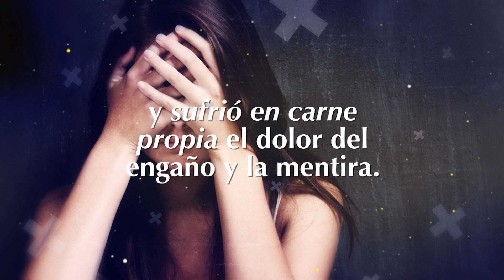Click To Pray, Orar con el Papa Francisco hoy marzo 28 2019 - Tele VID